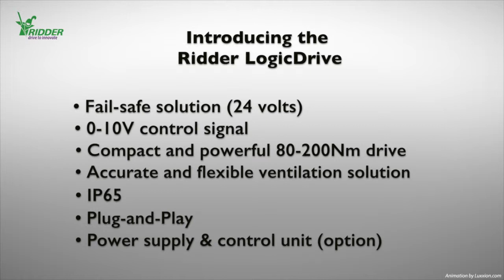Ridder LogicDrive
Create the optimum conditions for animals or crops.

Robust, reliable and precise - that is what the new Ridder LogicDrive drive units stand for. This innovative product helps farmers or growers accurately control the climate in their livestock or crop storage buildings. Where effective ventilation is needed to create the optimum climate for animals or crops, the Ridder LogicDrive is the perfect drive unit for operating air inlet valves or curtains.

The principle

Controlled by the climate controller, the LogicDrive positions the air inlet valves to provide the required supply of fresh air and expel unwanted heat and moisture. The drive power required by the LogicDrive is provided by a 24VDC stepper motor. The wear-resistant gear and worm wheel transmissions in the Logic Drive convert this drive power into a slow movement with a distinctive high drive torque. The LogicDrive delivers excellent performance in its application. Combined with the Ridder LogicControl control unit and LogicPower emergency power supply, the LogicDrive is also ideal in situations where the power supply can be unstable.

•Powerful under any condition
•Reliable with mains and emergency power supply
•Accurate positioning
•High quality in all respects
•Easy to use and install